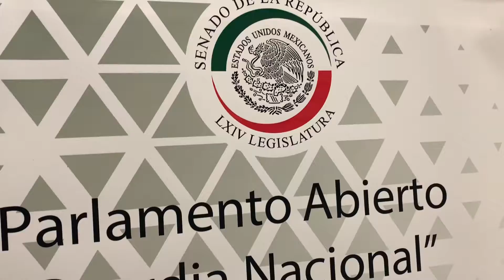Parlamento abierto. Guardia Nacional